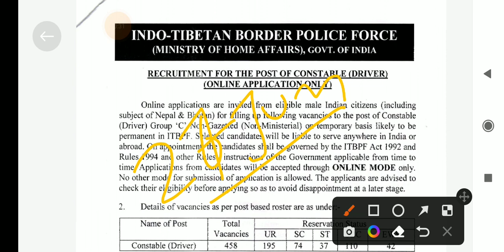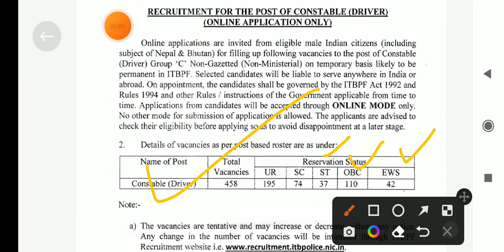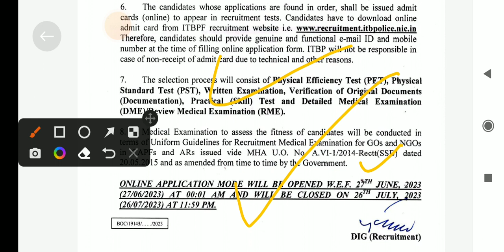itbp constable driver recuritment 2023.